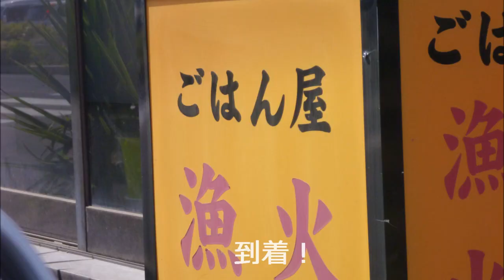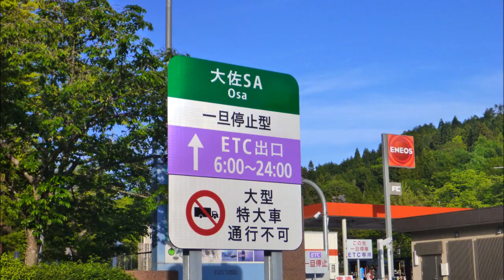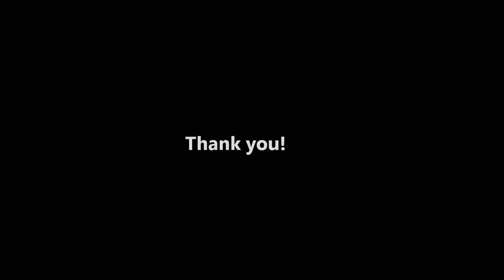松江バイクツーリング (motorcycle tours to Matsue)/HONDA GOLDWING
2013,05,17 HONDA GOLDWING GL1800で行く松江ツーリング

朝５：３０出発。
しまなみ海道～山陽道～岡山道～松江道で宍道湖から松江城へ。
松江城から日本海側r37多古鼻へ。
多古鼻から境港へ出て海鮮丼を食べて帰路に。
途中、奥出雲おろちループへ寄って岡山道～山陽道～瀬戸中央道で。
帰宅PM７：５５。　走行距離：７３６ｋｍ。

HONDA GOLDWING GL1800
Panasonic LUMIX FT2